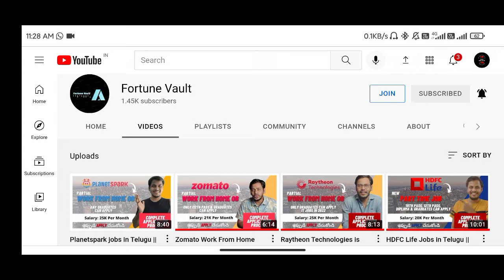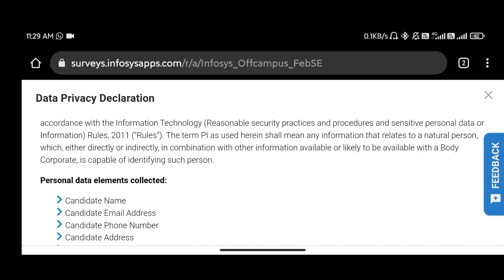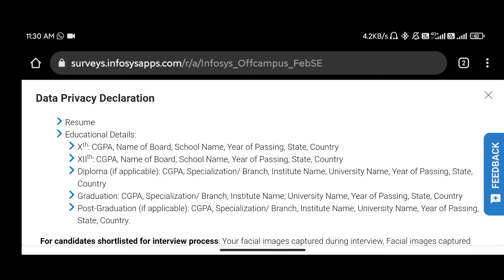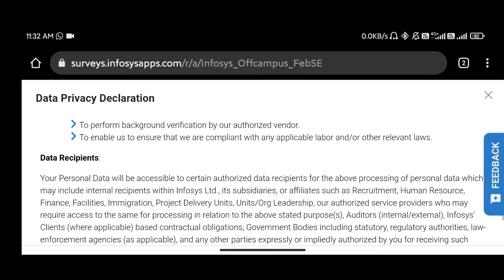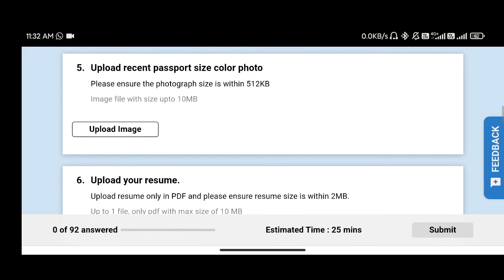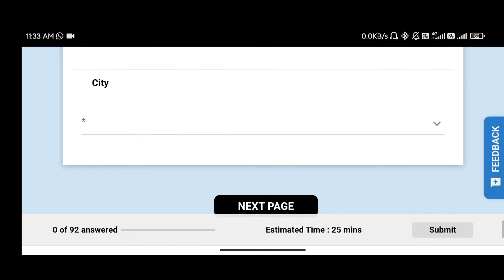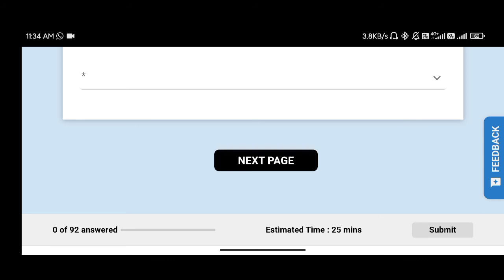Infosys Bulk Hiring || infosys recruitment 2022 in Telugu || 2019 2020 2021 & 2022 || Fortune Vault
Hi, I am Kumar Venkat from Fortune Vault Channel tried to explain about the New recruitment came from Infosys